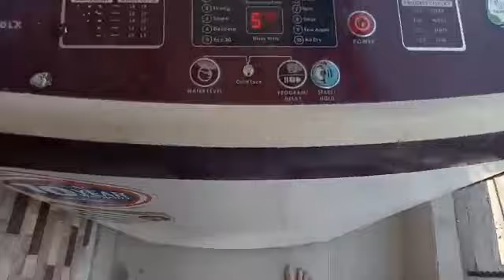परफैक्ट तो होटल होता है घर तो जब कहलाता हैं जब घर फैला हुआ हो stylish with shalini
Hello friends!!

Aj ka vlog video bhut hi interesting hai so guys please video ko pura dekhe... I hope guys you like this video please subscribe to my channel and like share comment please.. 🙏🙏🙏🙏🙏🙏

Shalini saini saini